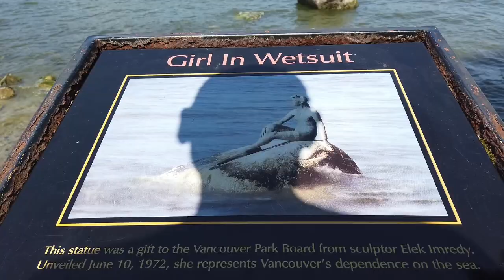🇨🇦 VANCOUVER | Stanley Park - Full Seawall Walk in a 2 hour Single Shot on a busy Sunday in Summer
Welcome to an epic walk around the full Stanley Park Seawall filmed in a single shot on a sunny summers Sunday. Walking around the Stanley Park Seawall in Vancouver, Canada, is a delightful experience that combines natural beauty, captivating views, and a rich history. The Seawall is a famous and iconic pathway that encircles Stanley Park, offering stunning vistas of the Pacific Ocean, Vancouver's skyline, lush forests, and rugged coastline.

As we stroll along the Seawall, we will be treated to breathtaking views of the deep blue waters of the Pacific Ocean. The rugged coastline, adorned with cliffs and rocky shores, contrasts with the lush greenery of Stanley Park's forests. We see boats sailing on the water, the Lion's Gate Bridge spanning across Burrard Inlet, and the majestic North Shore Mountains in the background.

Throughout your walk, we come across several historical monuments and landmarks that offer insights into the park's past. The 9 O'Clock Gun, a historic naval artillery gun, fires a shot every evening at 9:00 PM, a tradition dating back to the 1800s. The Siwash Rock, a natural rock formation, holds cultural significance for the local Indigenous peoples and stands as a reminder of the area's rich history.

One of the highlights of the Seawall is the collection of First Nations totem poles at Brockton Point. These totem poles are not only impressive artworks but also tell stories of Indigenous cultures and histories. They offer a glimpse into the deep cultural connections of the region.

The concept of the Seawall began in the late 19th century when the city of Vancouver decided to create a park on the peninsula now known as Stanley Park. The park's design was heavily influenced by Frederick Law Olmsted, a prominent landscape architect, who envisioned a seamless blend of nature and recreation.

Construction of the Seawall began in the early 20th century and was largely completed by the 1970s. The Seawall originally served as a way to prevent erosion and protect the shoreline, but it gradually evolved into a popular recreational pathway. Today, it's a favorite spot for walking, jogging, cycling, and enjoying the outdoors.

The Stanley Park area holds deep cultural significance for the Indigenous peoples of the region, particularly the Coast Salish peoples. The park's landscapes, landmarks, and totem poles reflect the heritage and history of these Indigenous communities.

Walking the Stanley Park Seawall offers not only a chance to enjoy the natural beauty of Vancouver's coastline but also an opportunity to immerse yourself in the history and culture of the region. It's a testament to the city's commitment to preserving both its natural environment and its rich heritage.

Lets Go!